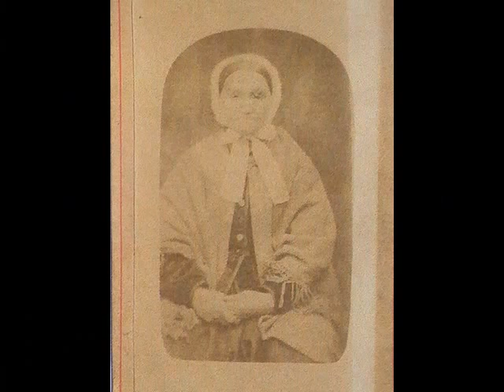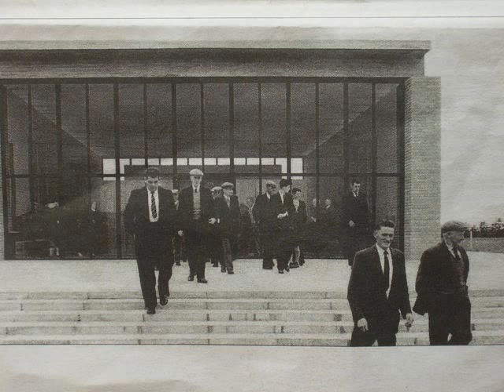Knockanure Church Golden Jubilee 2014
Pictures of Knockanure Church and district taken over the years.
Bishop Browne of Kerry, Michael Scott, Stations of Cross, Flat roofed church,